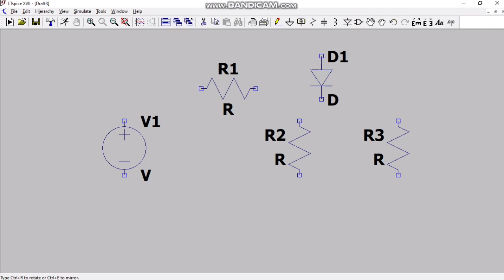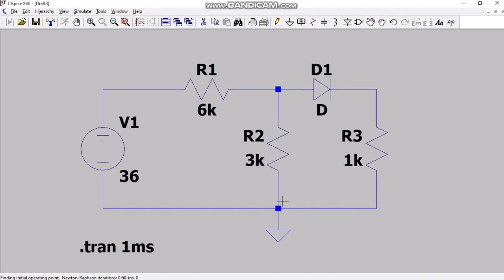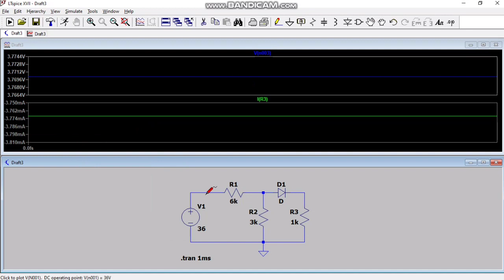Analisis Rangkaian Elektronik Dioda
Nama : Lina Marselina
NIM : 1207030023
Fisika 20